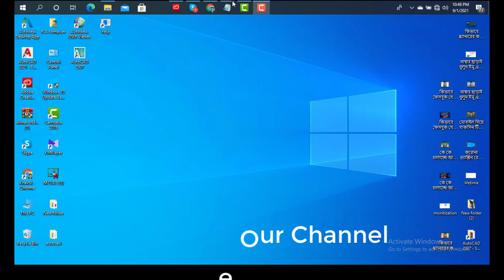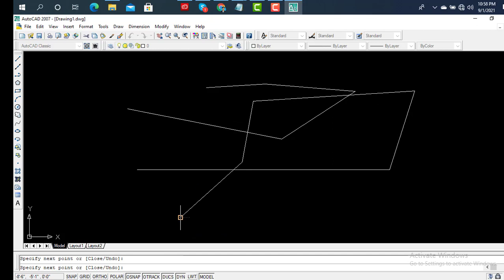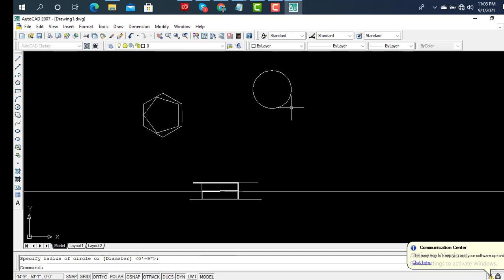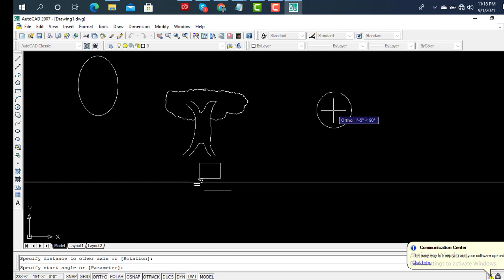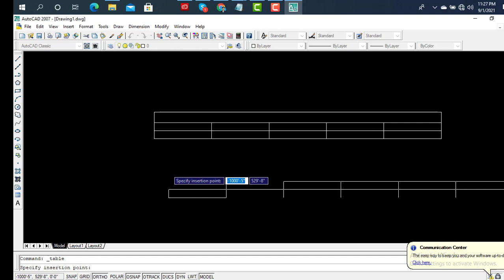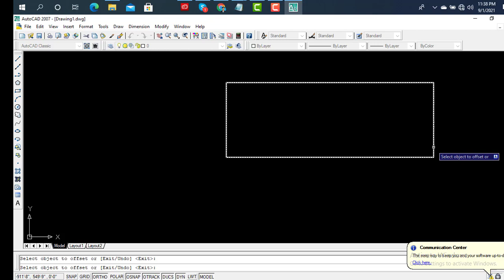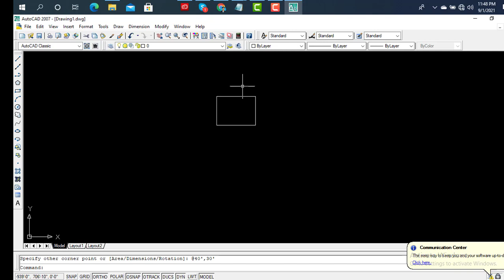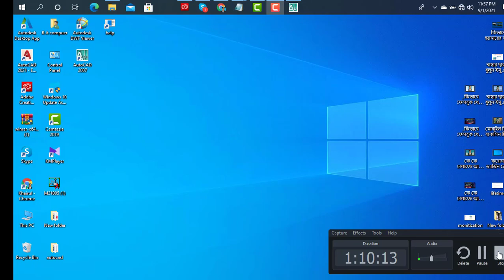Autocad 2007 Basic Tutorial || Tollbar Idea Page Setup | khairul Tech | Autocad 2007 Bangla Tutorial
Autocad 2007 Basic Tutorial ||  A to Z Process -Tollbar Idea- Autocad 2007 Page Setup-khairul Tech